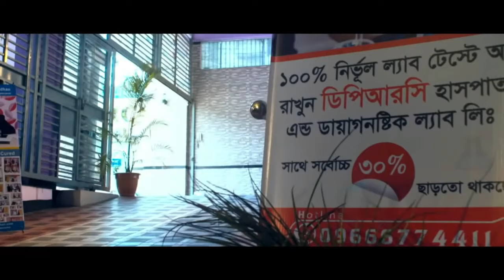আলহামদুলিল্লাহ্ কোমর ব্যথার রোগী সুস্থ হয়ে বাড়ি ফিরে যাচ্ছে | back pain | Knee pain | PLID | AVN, OA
কোমর, পিঠ ও ঘাড় ব্যথার রোগী এখন সুস্থ | back pain | Knee pain | PLID | AVN, OA | Pain Treatment